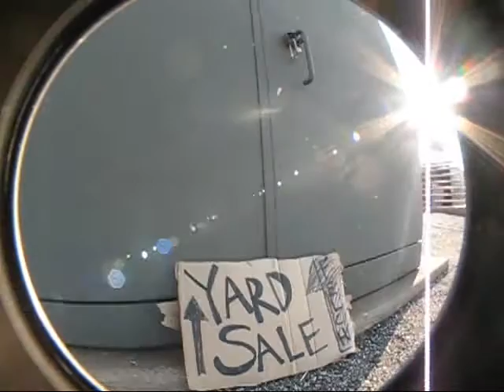[Untitl3d] Teaser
This is the teaser of the full-length video coming soon. Please comment and rate! We are currently working on this video and I will be uploading it in about a month's time.

*EDIT*
We are mostly done with filming! I know it's been 2 months, but it's Michigan, and Michigan has the worst weather.:(
Anyway, get ready, 'cause it's comin'!

*EDIT 2: THis was like a year ago. The video was great but stupid crap programs like to delete videos. Sorry it won't be up, but I might put some of the clips up from it.